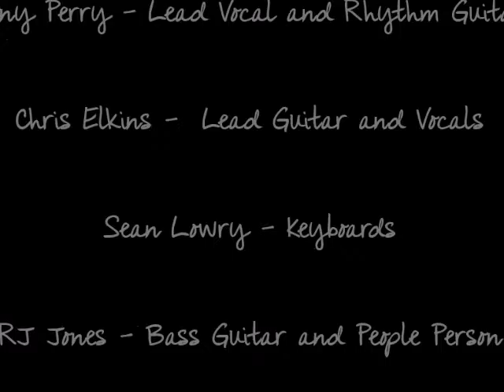Dirt Path at Jimbo's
Dirt Path
Words and Music by Tony Perry

Recorded live at Jimbo's in Clovis California on May 13, 2016

The Ditmeyers
Tony Perry - Lead Vocal and Rhythm Guitar
Chris Elkins - Lead Guitar
Sean Lowrie - Keyboard
Phil Rhoads - Drums
RJ Jones - Bass Guitar